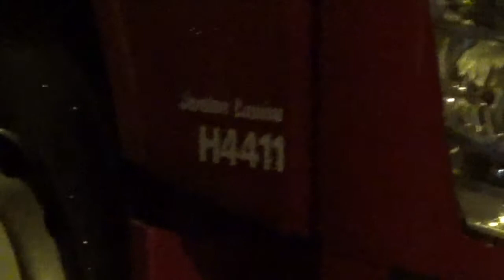EDDIE STOBART TCD JORDAN LOUISE AT TESCO BROCKWORTH 051015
Eddie Stobart  65 plate Volvo from Daventry 1 -H4411 Jordan Louise with double deck trailer parked up at Tesco Gloucester Brockworth